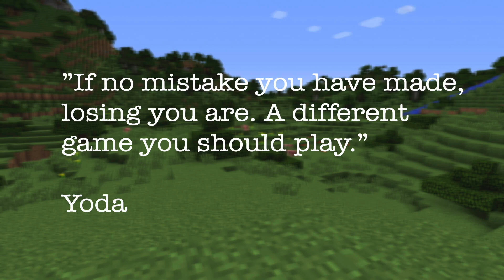A:LONE Episode 5: How to defeat the ender dragon. Or: The blimp in the room.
A Minecraft Mockumentary. In the fifth episode of "A:LONE in Minecraft" MineTheFab, an experienced MC survivalist, goes to the end to defeat the dragon. Alone. Of course. But something is not quite right and his Minecraft Psychologist, Top Notch, keeps digging for answers.